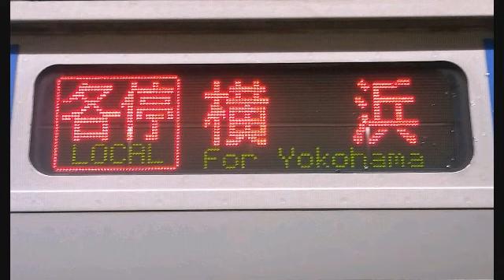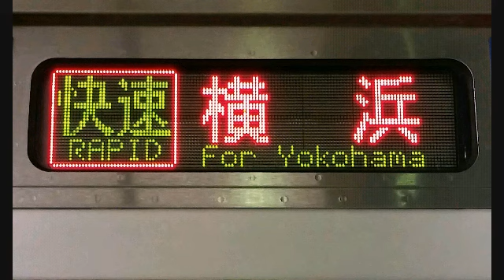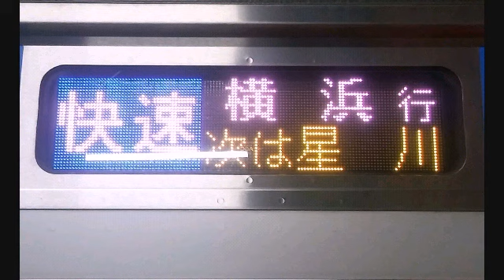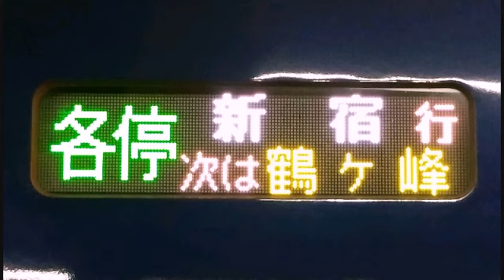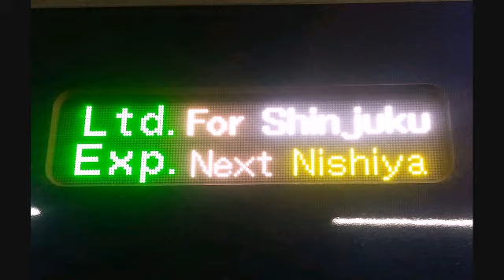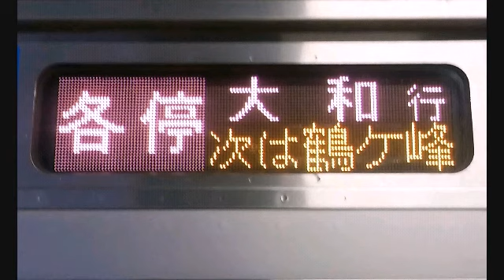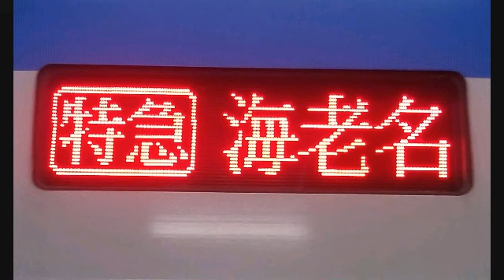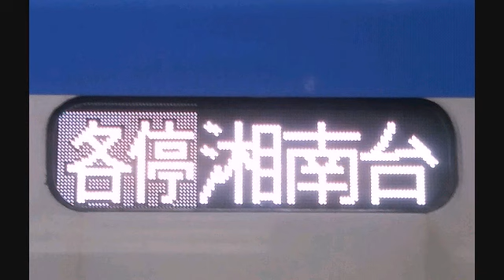相模鉄道接近放送